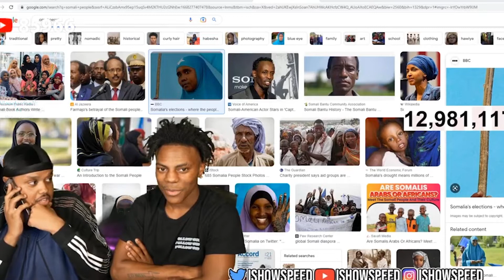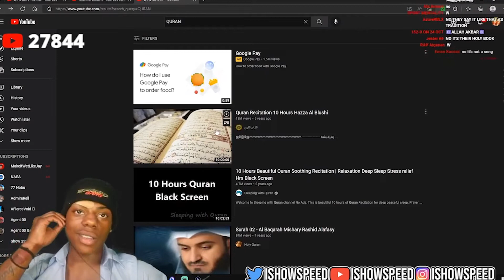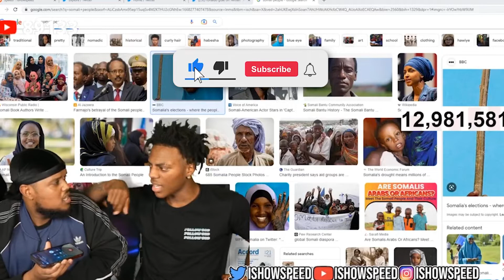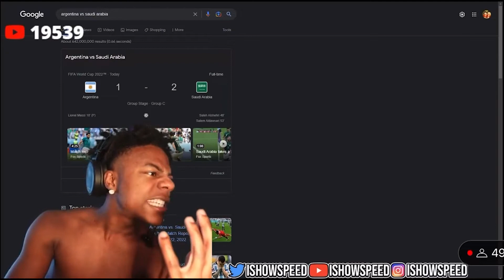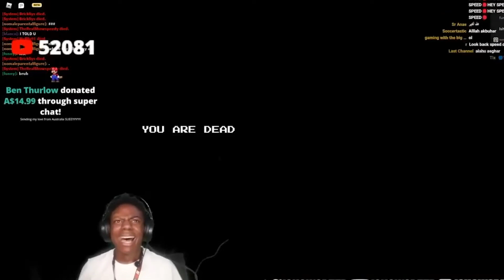iShowSpeed Being MUSLIM For 10 Minutes Straight!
This is a iShowSpeed Compilation